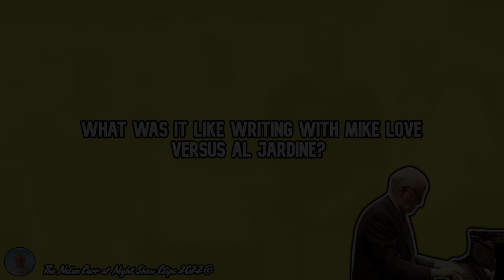Ron Altbach on writing with Mike Love versus Al Jardine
Welcome everyone to another edition of the podcast!

In this podcast clip, Ron talks about his experiences writing with Mike Love versus writing with Al Jardine of The Beach Boys!

If you liked this clip, don't forget to subscribe below as well as, leave a like, turn on notifications so you don't miss anything, as well as share this episode with your friends and family.

- Nolan